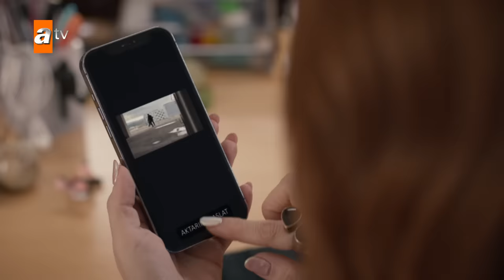Abi - kardeş ders çalışıyor - Kardeşlerim 103. Bölüm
Berk ve Elif birlikte ders çalışırken, Ayla'nın tabletini kullanıyorlar. Bunu gören Ayla tedirgin oluyor.
Kardeşlerim 103. Bölüm Özeti:
“Çevresi kirli, yüreği temiz insanlarız biz; zararımız kendimize, rahat olun siz!”
Şengül’ün alkolün etkisiyle itiraf ettiği gerçekler, Ömer ile Suzan’da büyük bir şok etkisi yaratırken, Berk ve Elif cephesinde ise şaşırtıcı gelişmelere neden olur. Şengül, yaşananlardan sonra, kendini Orhan’a affettirmenin yollarını arar. Tolga ile Elif, hiç beklenmedik bir durumun içine çekilirken, Mahir hayatıyla ilgili yeni bir karar alır. Akif, Süreyya ve Yaman cephesinde önemli gelişmeler, gelgitler yaşanmaya devam ederken, Sarp’la ilgili birtakım gerçekleri öğrenen Asiye’nin onunla hesaplaşması, tüm Ataman Koleji’ne korku dolu anlar yaşatır.

Oyuncular:
Celil Nalçakan (Akif), Cüneyt Mete (Orhan), Fadik Sevin Atasoy (Şengül), Ahu Yağtu (Suzan), Simge Selçuk (Nebahat), Yiğit Koçak (Ömer), Su Burcu Yazgı Coşkun (Asiye), Aylin Akpınar (Emel), Cihan Şimşek (Oğulcan), Melis Minkari (Aybike), Lizge Cömert (Süsen), Recep Usta (Berk), Berk Ali Çatal (Tolga), Atakan Özkaya (Sarp Yılmaz), Eylül Lize Kandemir (Yasmin), Şeyma Korkmaz (Süreyya), Yaman (Emre Karayel), Fatma (Ayşe Kökçü).